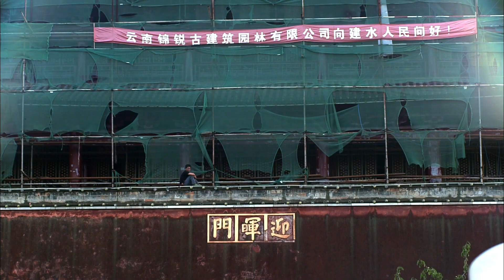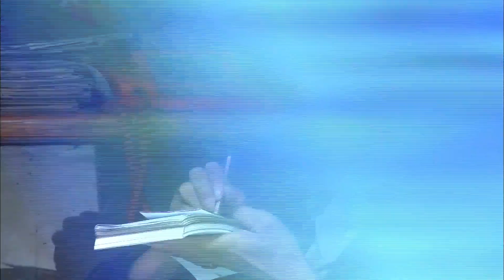千万不要小看这个又黑又硬的豆腐 它千里飘香 口感细腻顺滑 爆炒更是一绝！《舌尖上的中国1》 | China Zone - 纪录片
A Bite of China presents Chinese food to the audiences, especially those who do not live  in China in a very comfortable rhythm by using extremely delicate scenes. Here we can see the evolution of China's daily diet, the rich experience accumulated by the Chinese people, and different diet habits and unique taste aesthetics, as well as oriental life values that rise to the level of survival wisdom.